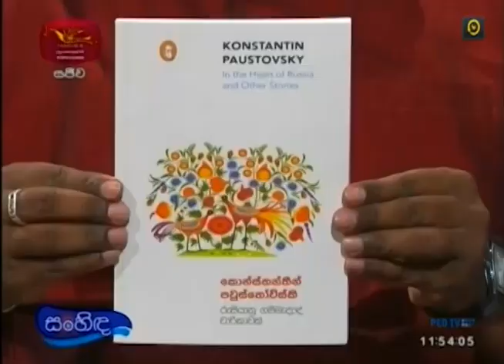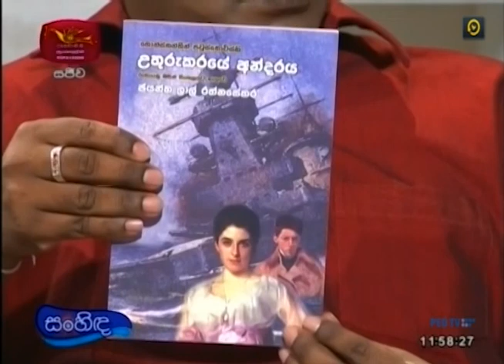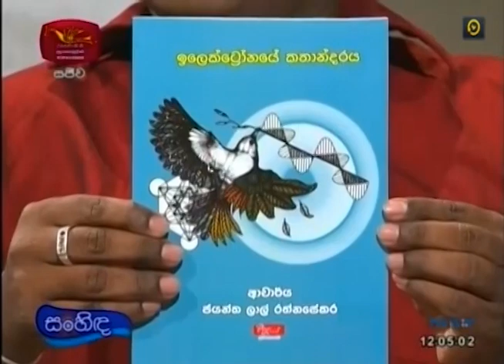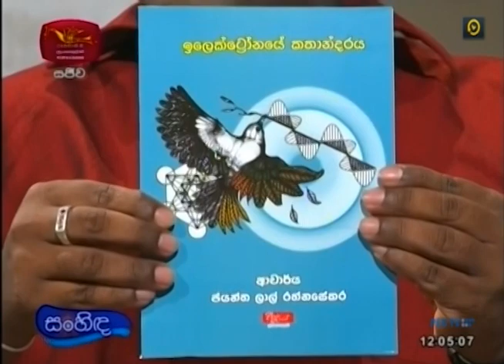ඌව විශ්වවිද්‍යාලයේ උපකුලපති මහාචාර්ය ජයන්ත ලාල් රත්නසේකර මහතා සමග රුසියාවේ චාරිකාවක්